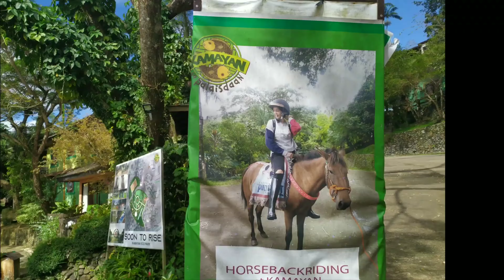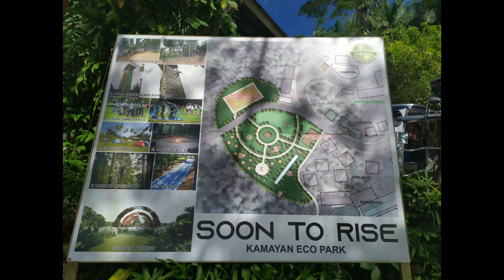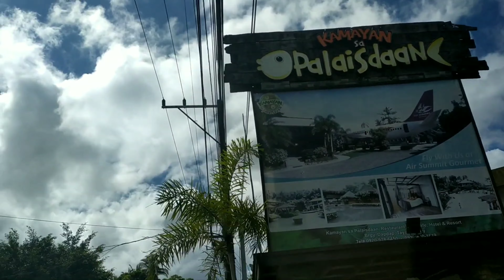KAMAYAN SA PALAISDAAN, THE ONLY AIRPLANE RESTAURANT OF THE PHILIPPINES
Experience the Air Summit Gourmet in Kamayan sa Palaisdaan situated in Tayabas Quezon, Philippines!

This restaurant offers an ambiance where you can eat inside the airplane. You can also use their swimming pool for other relaxation!

It's more fun in the Philippines! Mabuhay!